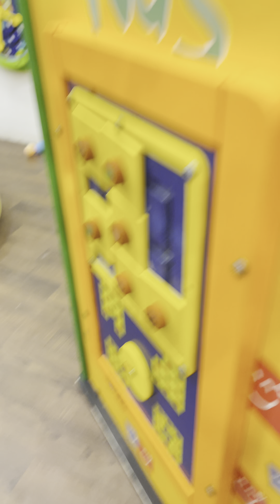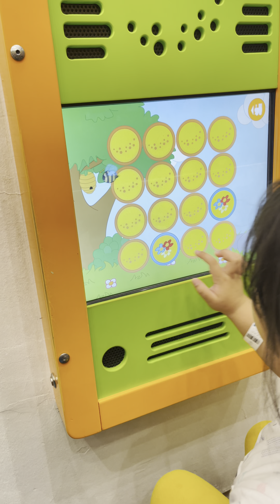Red Sea Playground at Almanar Mall